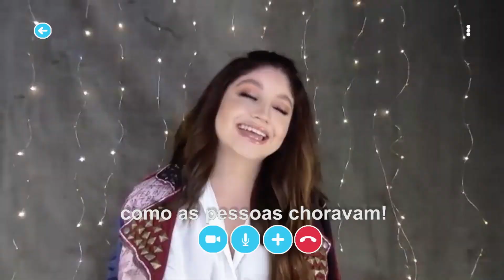Sou Luna: O Último Show | Trailer Oficial | Disney+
Prepare-se para reviver o último show de SouLuna ao vivo! 🎤 Lançamento em 26 de fevereiro, só no DisneyPlus.